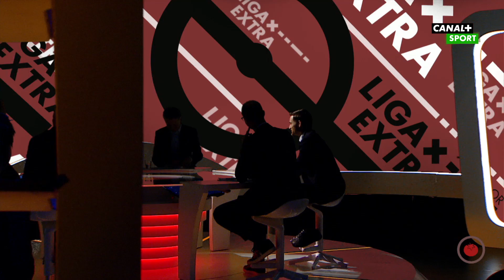Pomidor: Bartosz Bereszyński | Liga+ Extra